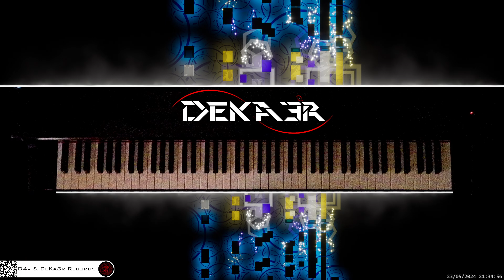🔴 irl 🎹 CODE • Piano Music